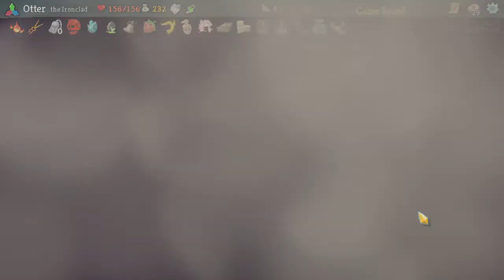Spoon-Fed Ironclad (A20 Heart)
rare spoon run